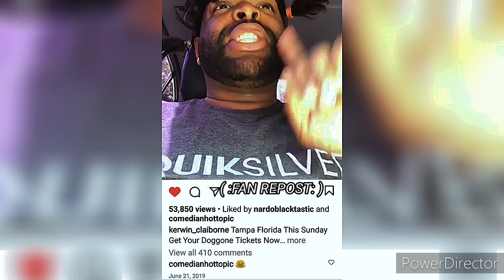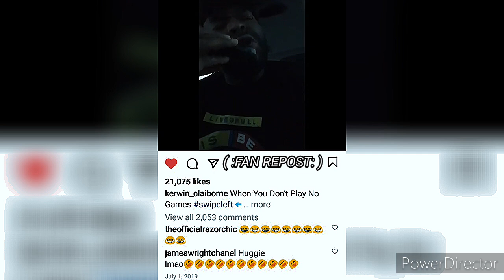OLD KERWIN CLAIBORNE SHOWS ARE STILL trynottolaugh 🤣😭 funnycomedy 🤔 WHAT'S NEXT yurpitsdenzy ❓💯❓